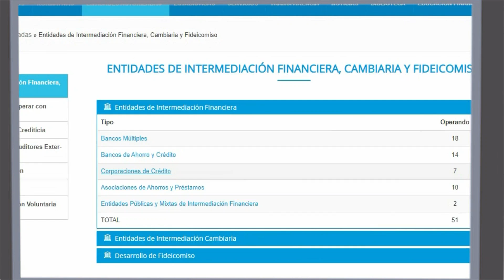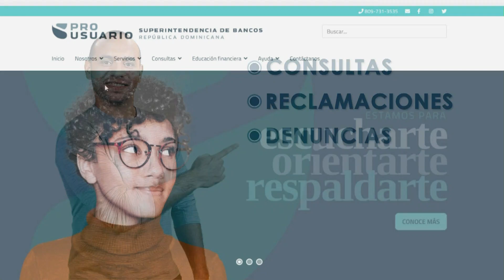Hechos y Noticias 19-01-21